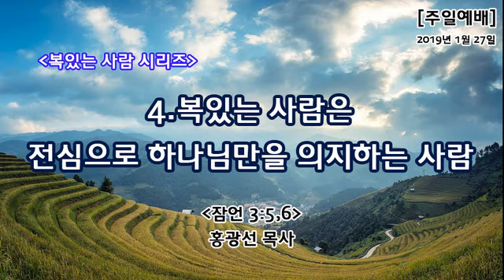복있는 사람 시리즈 4.전심으로 하나님만을 의지하는 사람 - 홍광선 목사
* 벧엘성결교회는 "예수님 닮기를 힘쓰는 교회, 성령의 임재가 충만한 교회"를 표어로 가장 큰 계명(마22:36-40)의 회복을 초점으로 예수님을 제일로 사랑, 이웃을 내 몸처럼 사랑하기 위해 성결운동, 성령운동, 신부운동을 펼치는 교회입니다.​

* 홍광선 목사 설교 시리즈 안내

[영성의 균형잡기 시리즈 설교]종말론, 성령론, 은사론, 복음, 영성 등에 대한 균형